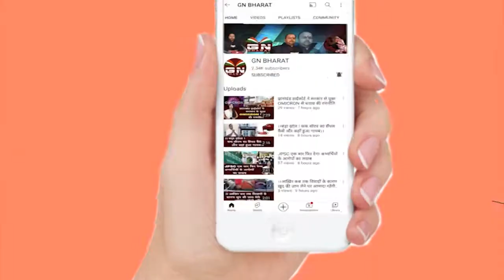मीडिया पर भड़के सुप्रियो भट्टाचार्य, CM के बचाव में उतरी पार्टी